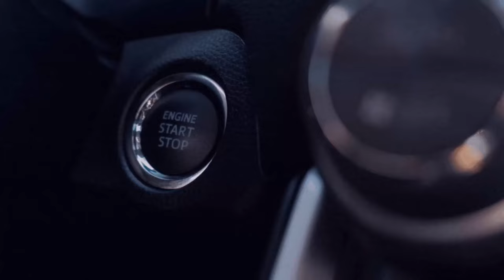Bonus Event für diese Woche [Bad Hügeldsdorf] [RSG] [Linie N1 2️⃣] 8️⃣3️⃣[🚌Omsi 2][🌍MP]